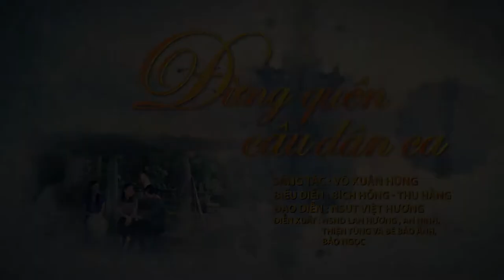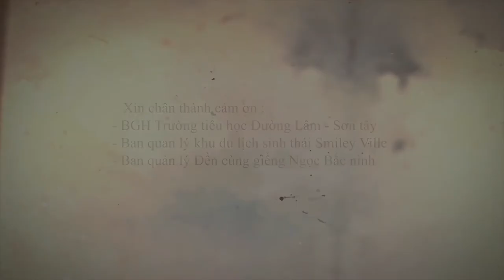ĐỪNG QUÊN CÂU DÂN CA | Sao mai Bích Hồng ft Nguyễn Thu Hằng